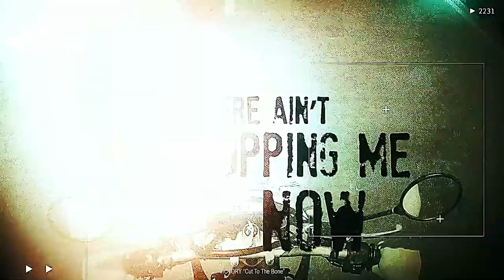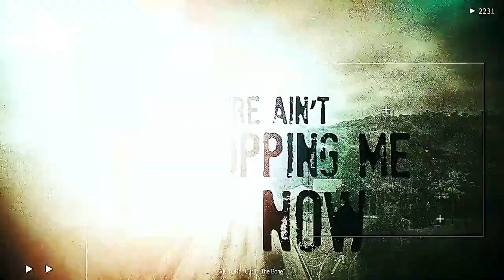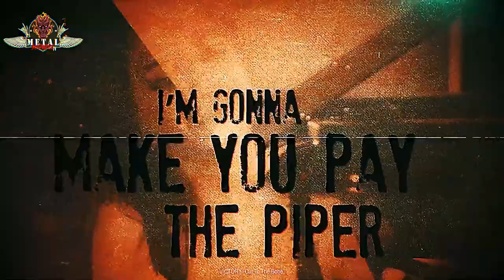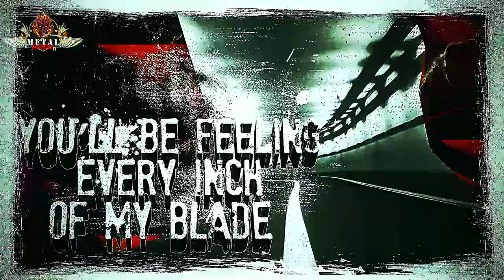METAL MADNESS TV #04 - feat. Victory, Brainstorm, We Butter The Bread With Butter,...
METAL MADNESS TV - your NEW bi-weekly Metal web show!
* A new episode every 2nd Wednesday at 4 p.m. CET, here on the AFM YouTube channel!
Your host is Sungen, the self-proclaimed "supreme metalhead of Sweden".

Music in this episode:

VICTORY "Cut To The Bone" 00:25

WE BUTTER THE BREAD WITH BUTTER "24km/H" 14:30

BRAINSTORM "Glory Disappears" 16:36